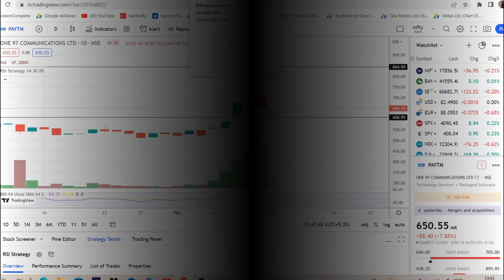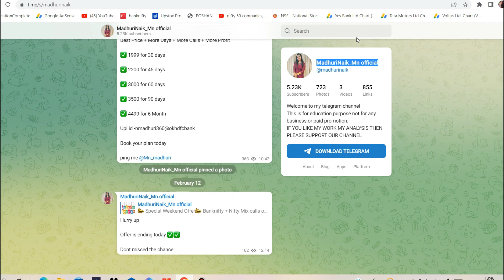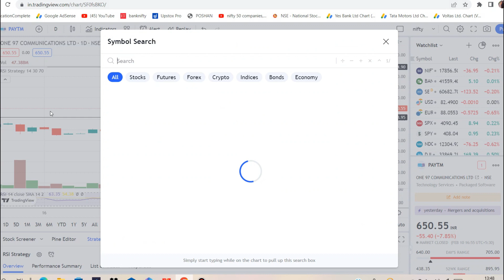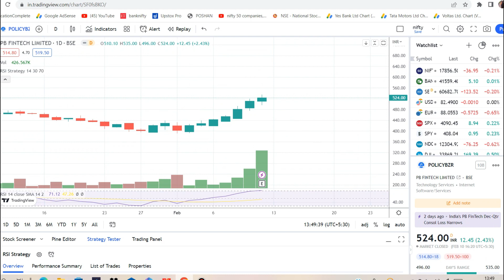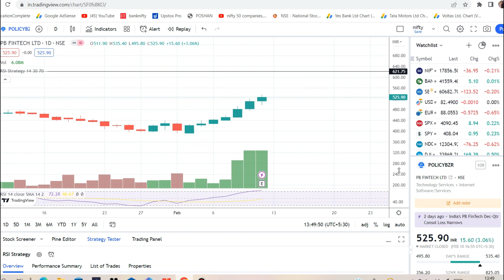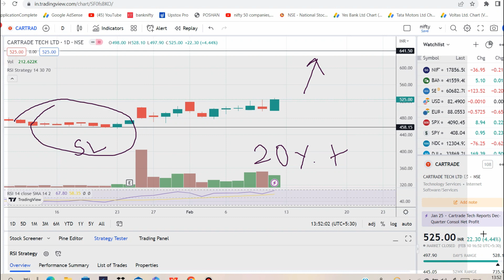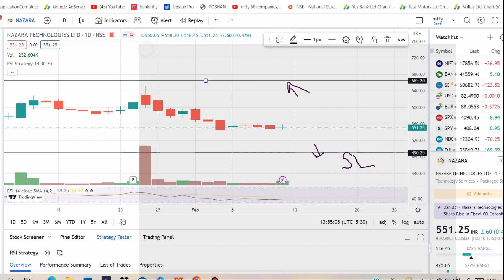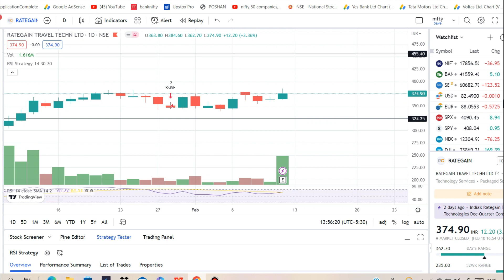नए जमाने की ये टेक कंपनियां करा सकती हैं बंपर मुनाफा, Nykaa-Paytm बुलिश, चेक करें टारगेट प्राइस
Let us see the 10 Biggest IT or Information Technology Companies Of India!!

India has many big IT Companies that compete with the Largest Tech Software Companies in the world(Microsoft, Google, Apple, etc). Some of the top companies in India are Infosys Ltd (INFY), Wipro Ltd, Tata Consultancy Services Ltd (TCS) ,HCL Technologies Ltd and Tech Mahindra Ltd while companies like Larsen & Toubro Infotech Ltd (L&T Infotech) , Mphasis Ltd, Mindtree Ltd, NIIT Technologies Ltd and Hexaware Technologies Ltd are also recognized names in the Information Technology Industry

So let us see the video to find out which the Top IT Companies of India are along with entertaining informations like Number of Employees, Office Locations, Foundation Year, Name of Founders, Awards and Recognition, Services Provided, Contact Number, etc. This video is useful for everyone especially for students who are preparing for General Awareness of Competitive Exams(UPSC Civil Services, CAT, IIT JEE, GATE, etc). तो आइये देखें भारत की १० सबसे बड़ी टेक्नोलॉजी कंपनियां कौन सी हैं. To aaiye dekhein bharat ki 10 sabse badi IT Companiyaan kaun si hain!